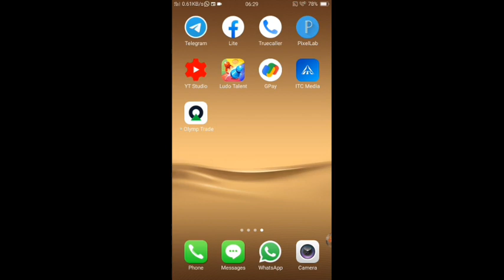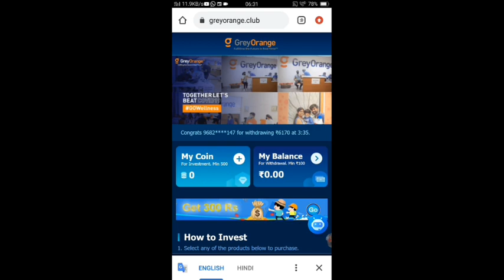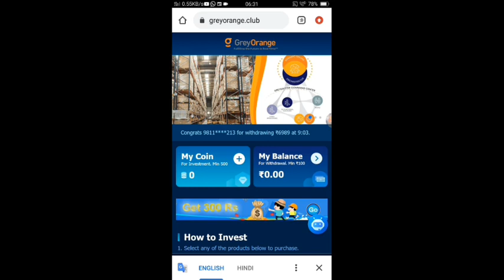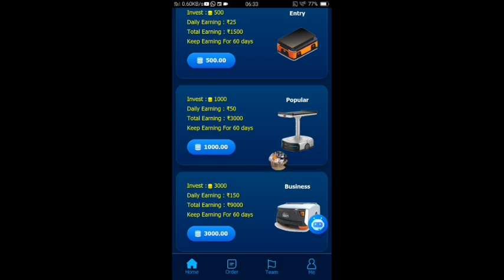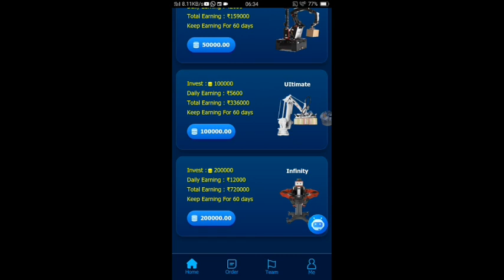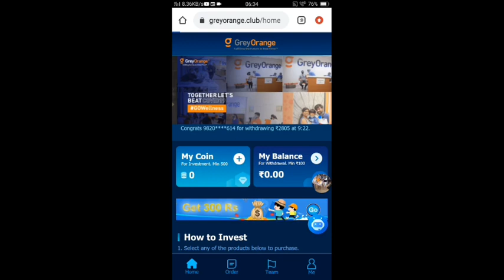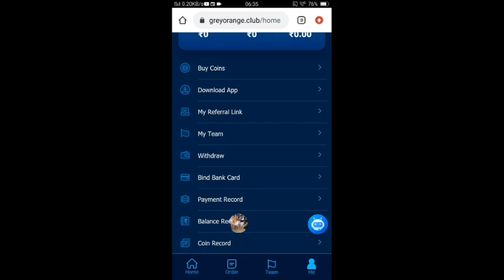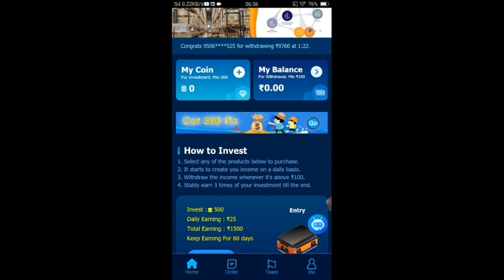GreyOrange app full details |Daily paytm Earning |withdraw Approved |Greyorange fake or Real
Greyorange app full details
Grryorange app fake or real
Greyorange app withdraw payment proof received
Greyorange paytm cash offer
Greyorange new earning app
Greyorange new order grabbing app launch today
Greyorange new task application
Greyorange app new loot offer application today
Greyorange app se Paisa kaise kamaye
Greyorange daily ₹25
Grryorange minimum withdraw ₹100
Greyorange 60 days duration
How to earn money greyorange app
Greyorange app kab tak chalega

Play store earning app withdraw proof
Motivation abhishek money earned